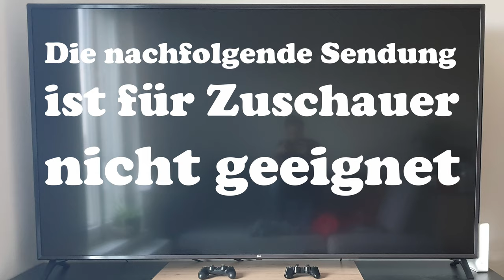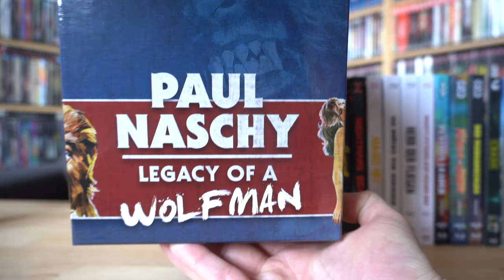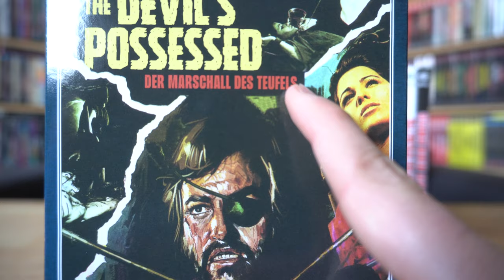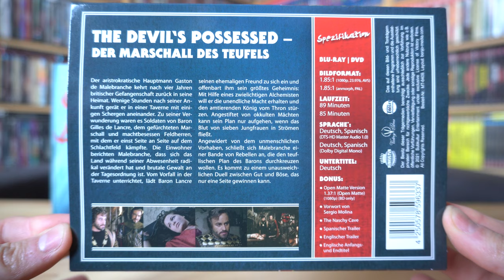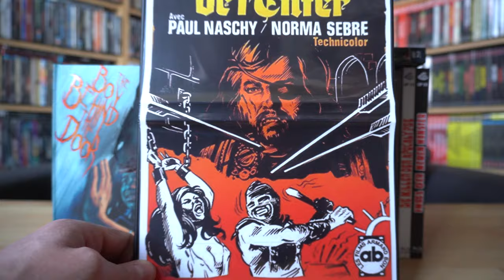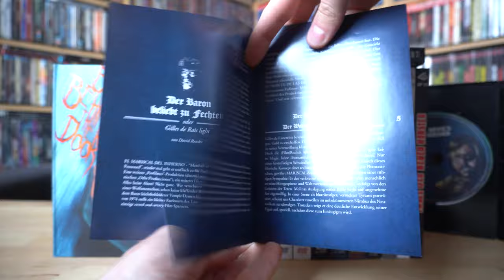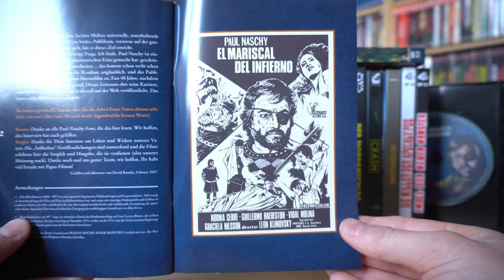DEVIL'S POSSESSED (DT Legacy of a Wolfman Blu-ray) / Zockis Sammelsurium Nr. 3089